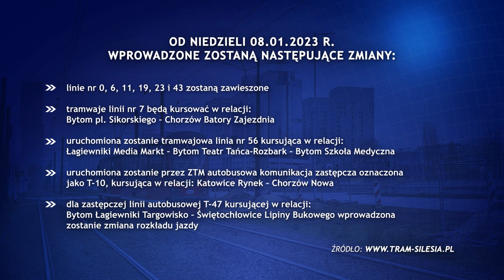Tramwaje nie będą kursowały 05.01.2023